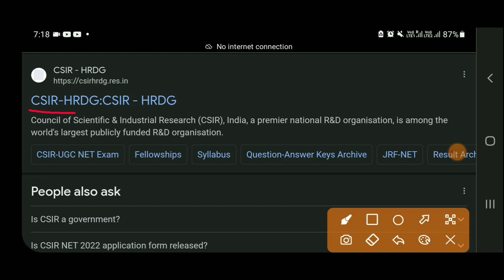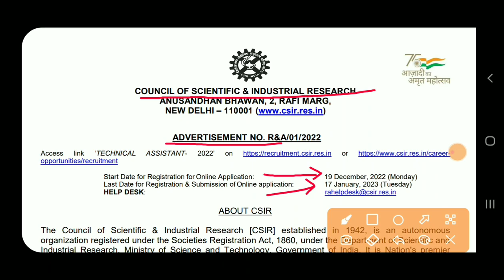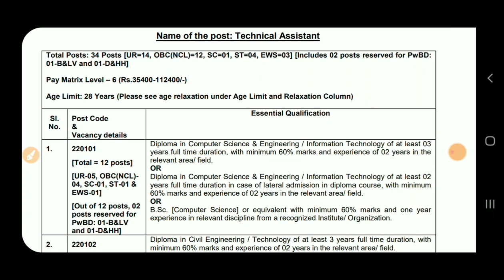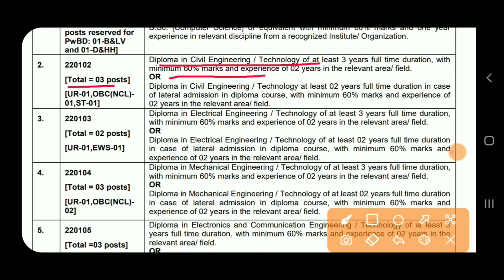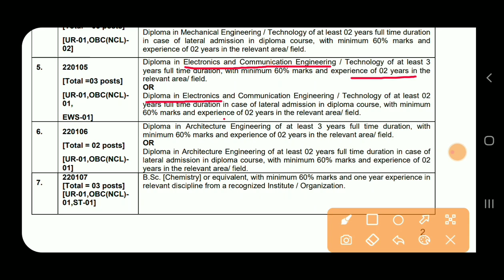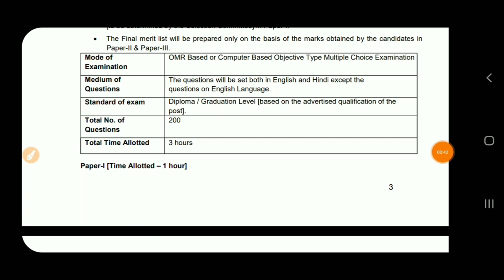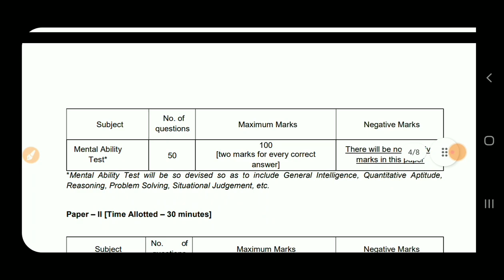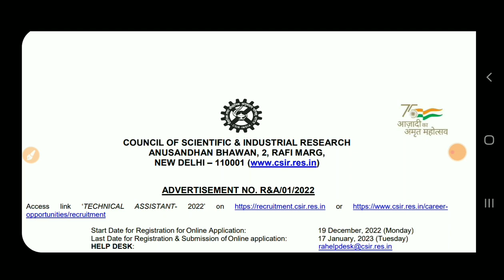CSIR Junior Engineer Civil Vacancy 2022 | JE Recruitment 2022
CSIR Junior Engineer Civil Vacancy 2022 | JE Recruitment 2022 | JE Vacancy 2022

‎@Diploma Holders

❤Shear